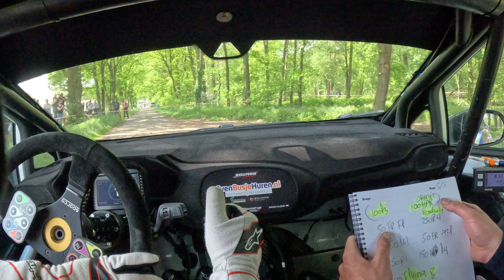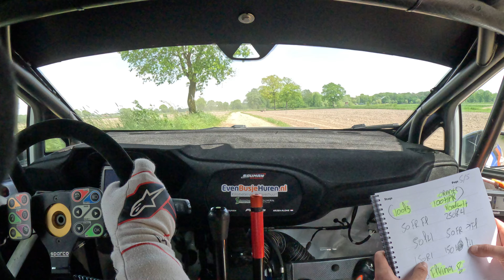Sezoens Rally 2023 - KP Goolder - Paul Souman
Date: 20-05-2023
Location: Bocholt, Belgium
Driver: Paul Souman
Car: Ford Fiesta Rally3 (M-Sport)